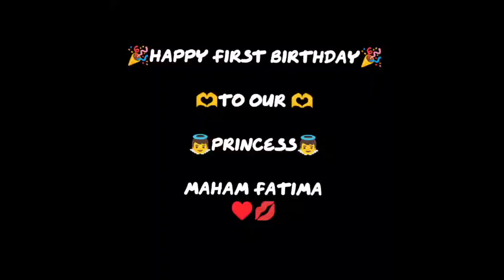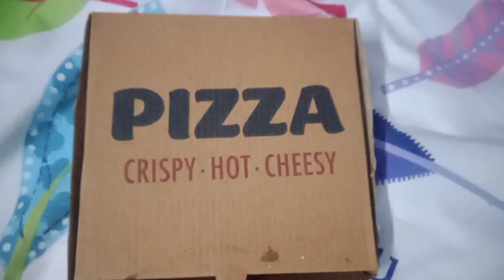Celebration of Maham First Birthday